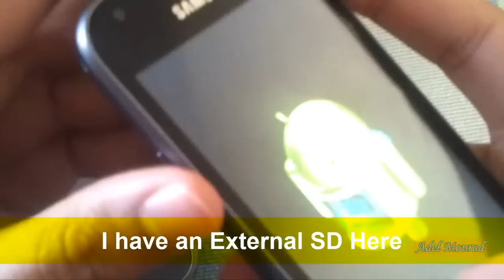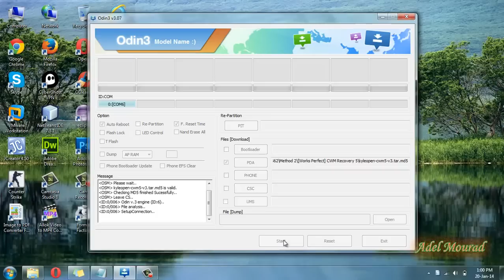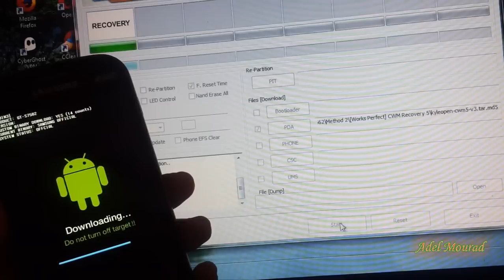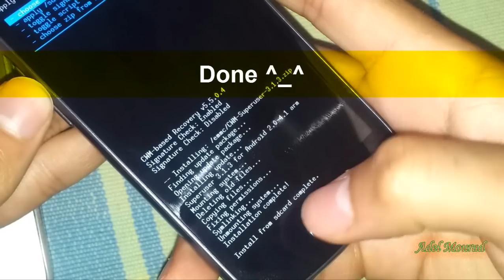[Worked] Signature Verification Failed whole-file Android System Recovery CWM 2e 3e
[Only This Worked] Signature Verification Failed Android System Recovery CWM 2e 3e Solved Solution
" failed to verify whole-file signature", "signature verification failed
"E:failed to verify whole-life signature" "E:signature verification failed"

# s7562 Stock Recovery (which is Android System Recovery 3e)